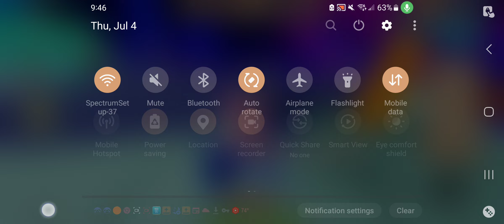Iuh Hunting, Ignore My Voice, I sound hoarse